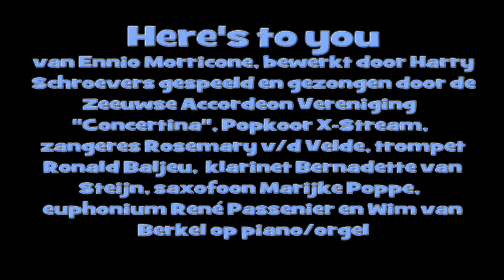Here's to you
van Ennio Morricone, bewerkt door Harry Schroevers gespeeld en gezongen door de Zeeuwse Accordeon Vereniging "Concertina", Popkoor X-Stream, zangeres Rosemary v/d Velde, trompet Ronald Baljeu,  klarinet Bernadette van Steijn, saxofoon Marijke Poppe, euphonium René Passenier en Wim van Berkel op piano/orgel